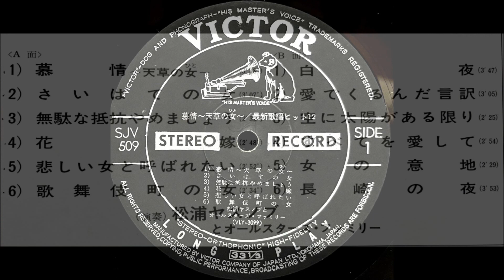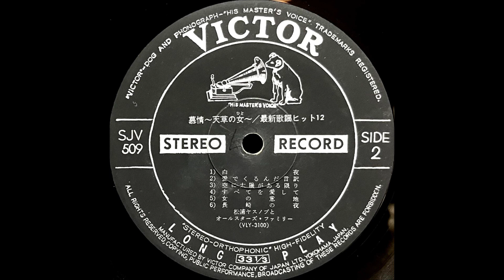「慕情～天草の女」松浦ヤスノブ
「最新歌謡ヒット12　慕情～天草の女」

1971                                                            ￥1,500